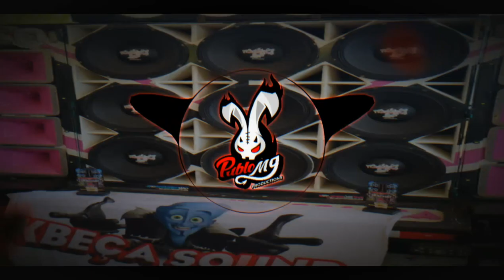FUNK GRAVAO 2022 - BEAT NITENDO 2022 ( VERSAO GRAVÃO ) DJPABLO MG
🔊 *PACK DE MUSICAS ATUALIZADAS 2022* 🔊
 ılıılı ｍｕｓｉｃａｓㅤｓｅｍㅤｖｉｎｈｅｔａ ılıılı

☞ 1729 FAIXAS  POR APENAS 25 REAIS

📂 FREQUENCIA GRAVÃO 2022 - DJPABLO MG
📂 MODAS DE VIOLA
📂 FUNKS ATUALIZADO
📂 MISTURADAS
📂 FUNK GRAVÃO
📂 FUNK GRAVÃO SEM VINHETA
📂 ATUALIZADO SERTANEJO GRAVÃO
📂 PISEIROS GRAVÃO
📂 ATUALIZADO PISEIROS GRAVÃO
📂 CD FUNK BASS 2022 - DJPABLO MG
📂 CD GRAVE FUNK 2022 - DJPABLO MG ( SEM VINHETA )
📂 HIP HOP
📂 CARNAVAL 2022
📂 BREGA-FUNK
📂 hits 2022
📂 Melhores Sertanejos
📂 SELEÇÃO REMIX 2022 - DJPABLO MG
📂 Mandelas DjPablo MG
📂 CD EESPECIAL CARNAVAL SEM VINHETA
📂 TRAP
📂 FUNK 2021 LIGHT

SEGUE NO INSTAGRAM = @DJPABLOMGOFICIALL